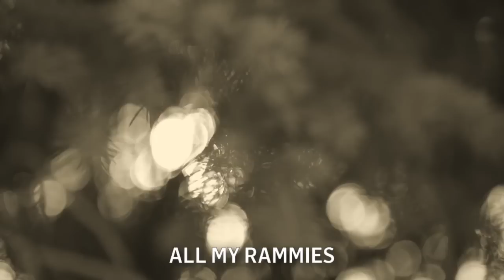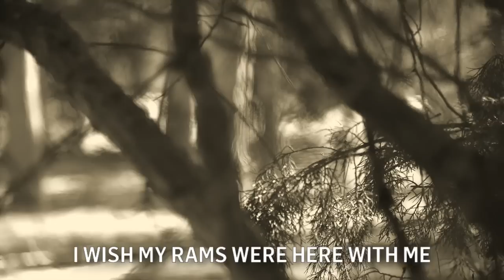Hello - Adele ( Parody / Spoof ) by CSU's CAM the Ram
Colorado State University mascot, CAM the Ram, is missing all the CSU students during Winter Break.

Adele vocals by Jennifer Lauren Bowers

Starring
Adele: CAM the Ram (@CSUCAMtheRam)

Colorado State Facebook!